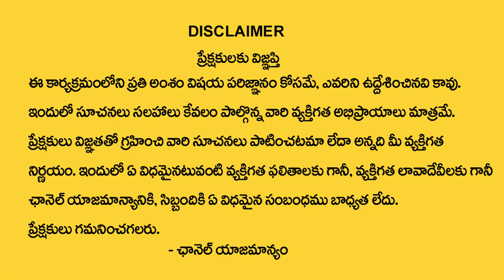Jandhyala Latha : Nakshatra Phalalu 2023 | Hasta Nakshatra (Kanya Rasi) Characteristics | M Qube